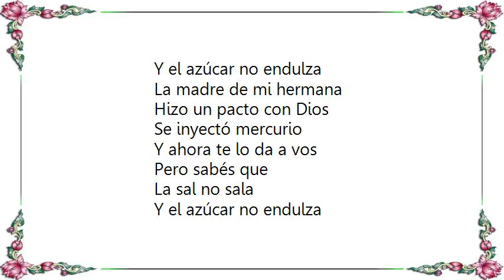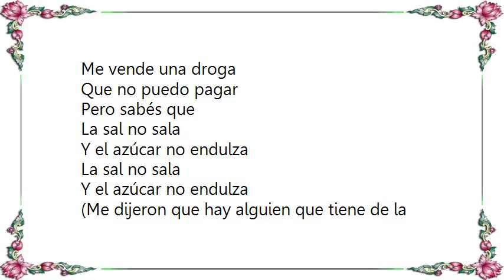Charly García - La Sal No Sala Lyrics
[Lyrics Charly García - La Sal No Sala]
A donde voy no llego
A donde estoy resbalo
No es porque sea bueno
Tampoco soy tan malo
Pero yo se que

La sal no sala
Y el azúcar no endulza

La madre de mi hermana
Hizo un pacto con Dios
Se inyectó mercurio
Y ahora te lo da a vos
Pero sabés que

No soporto la mañana
No soporto el sol!
Estoy harto de tu hermana
Estoy harto!

La chica de la esquina
Me está tratando mal
Me vende una droga
Que no puedo pagar
Pero sabés que

(Me dijeron que hay alguien que tiene de la buena)